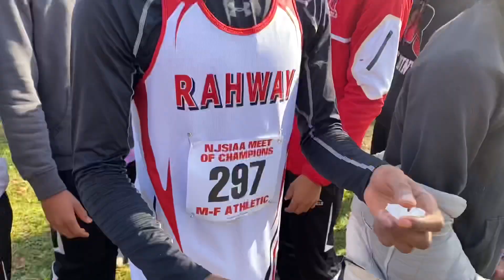NJ XC Meet of Champions 2021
not an xc vlog, since only gabi was in it, but was still a fun day related to xc!